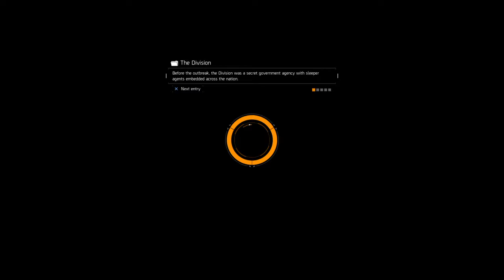Legendary Mission with Friends Plus UrbanMDR Reaction